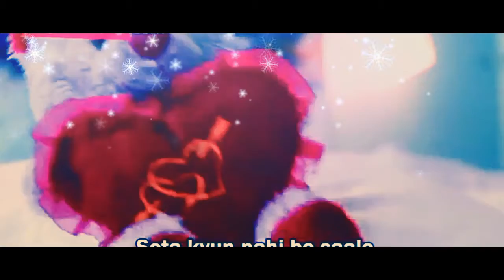TOP COMADY SONG by niladri Sarkar